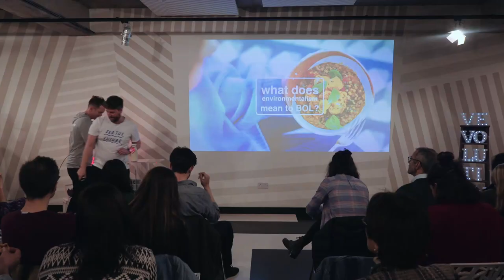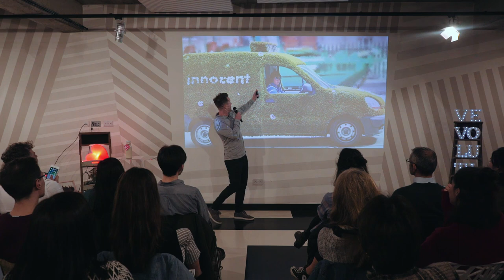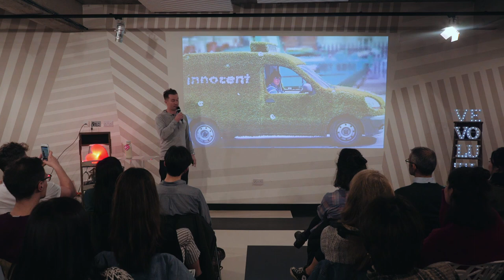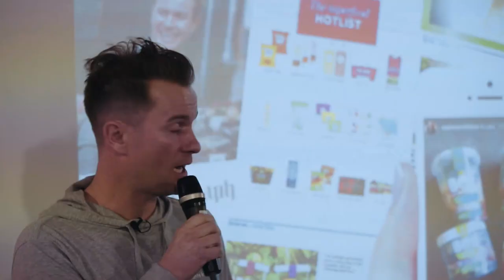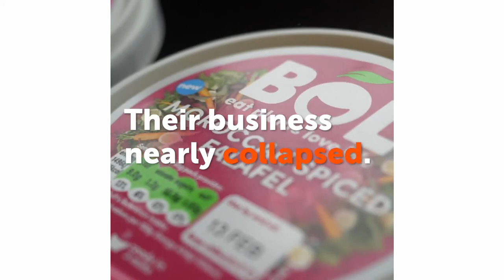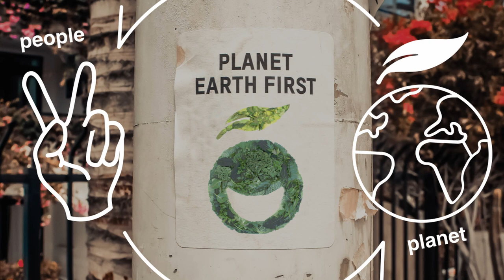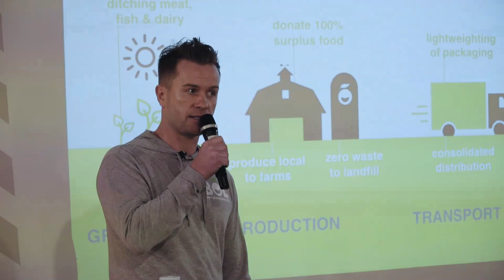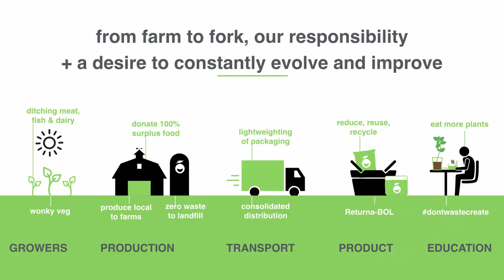Paul Brown BOL | Creating Food For The Plant-Powered Generation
Paul Brown is the founder of BOL Foods in 2018 he took the brand plant-based. Before this he was the head of food at innocent.

This talk was given at Vevolution Topics: Environment 2018

Vevolution create inspiring events and multimedia content for the plant-powered generation. For information about future events check out

To watch videos and listen to podcasts from the Vevolution events